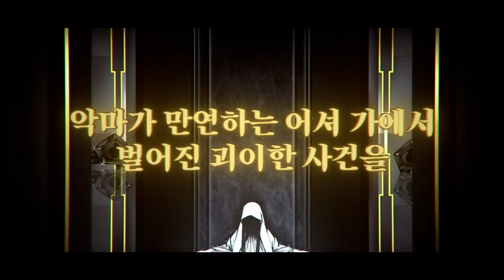9월 27일 발매!"BLACK WITCHCRAFT"게임 PV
"BLACK WITCHCRAFT" 2022년 9월 27일 발매!

리지아, 당신뿐이다.
그 마녀의 부활을 막을 수 있는 것은...

마녀 사냥꾼 가문인 어셔 가의 자녀 '마들렌'의 신체로
원치 않은 전생을 하게 된 검은 머리의 마녀 '리지아'는
어셔 가로 향하도록 부탁을 받게 된다.
처음에는 별로 흥미가 없었던 리지아였지만,
갈가마귀 악마에게서 억지로 대가를 선불로 받고
위험한 마녀 '레노어'의 부활을 막기 위해
마도구 [듀라한]과 함께 어셔 가로 향하게 된다.

어셔 가의 저택에 도착한 리지아 일행은
'로드릭'의 레노어 부활 계획을 막기 위해
사건의 진상을 쫓는데..――――――――

다크&고딕풍의 세계관 X 메카닉 계열의 무기 액션이 선사하는
고딕 액션 어드벤쳐를 기대해주시기를 바랍니다.

[BLACK WITCHCRAFT]
판매: CREST
개발: QuattroGear
장르: 고딕 액션 어드벤쳐
플레이 인원 수: 1인
발매일: 2022년 9월27일 발매!